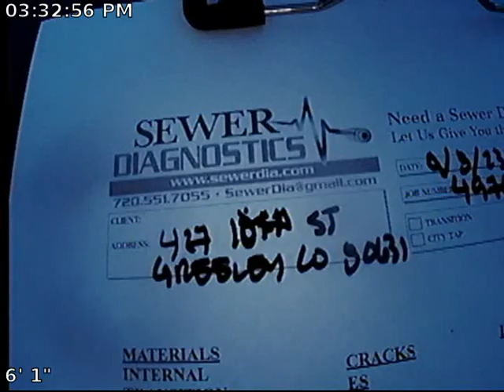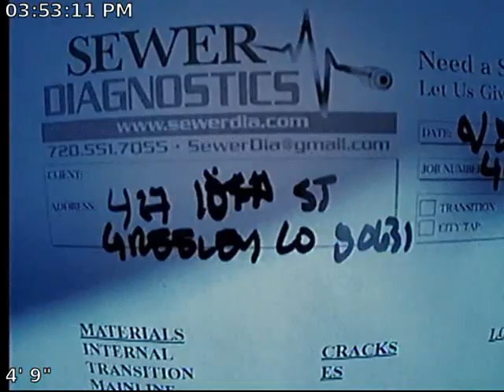10th St Sewer